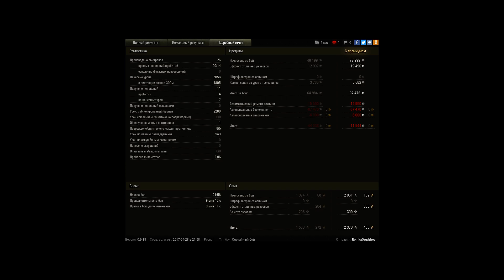E 50, Мурованка, Стандартный бой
Игрок: RomkaOrudzhev [URFO]